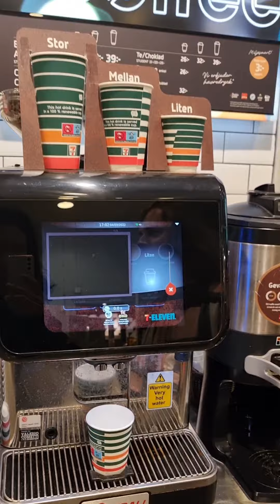2022-09-04 Not here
Ale and I had a phone call and we have talked about where we would live later in our lives. He said that New zealand seems safe and warm but earthquakes occurs frequently there. and gran canaria was on the list but it is boring heaven. and I talked about how the system is well made here in Sweden. but it is way too gloomy and I am already feeling it in a day. so the last answer was Thai but we dont speak their languages. Dang...        it seems like there is no utopia here on the earth but in our minds.

Denis showed me all around Stockholm with bright energy all thr way from the beginning. but he is being medicated for a long time for anti depression. It seemed like it is very much common to have the medication here.

for whole day, I have seen so many white blond blue eyed people and I was surprized by myself in the mirror at the end of the day since I looked very much asian. hahaha

Dang! Yolo!    i would like to go up to see the aurora but the forecast says that it is not the time ... hmm..  Where should I go next.    here is too cold